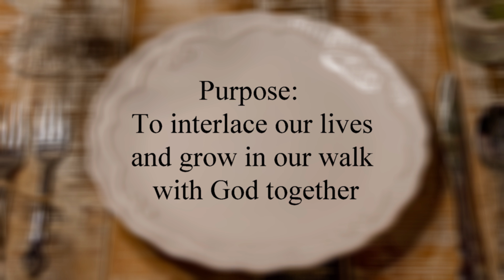Table HD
GC Women's Event